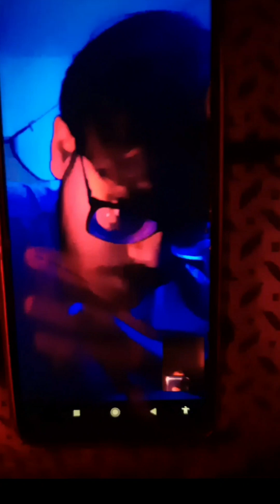My Friend's Real Scary Experience That Will Scare The Sh*t Out Of You! 😰☠️